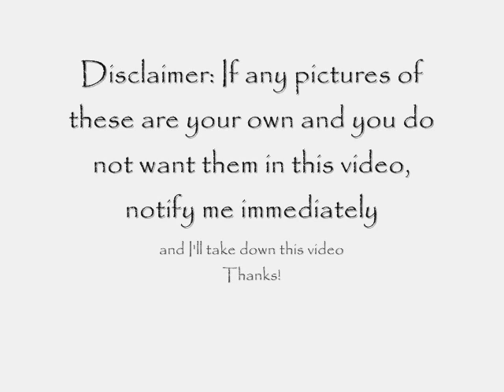Imagine -John Lennon Tribute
Our country is humanity. Animals can join. Nutopia.  Nutopia is a land with no laws, no land. The world shall join in peace under the flag of Nutopia. As the creator and father of Nutopia, John Lennon wrote a song for it, and named that song Imagine.